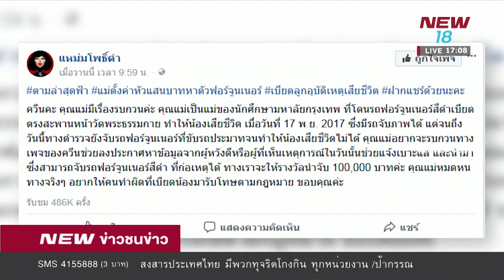ข่าวชนข่าว | ช่วงที่ 3 | 12 ก.พ. 61 | NEW18